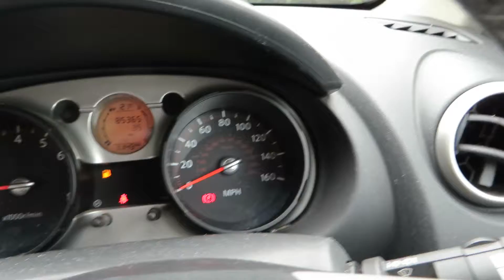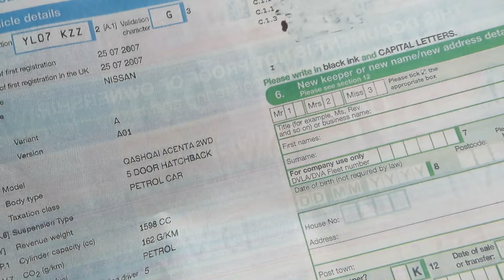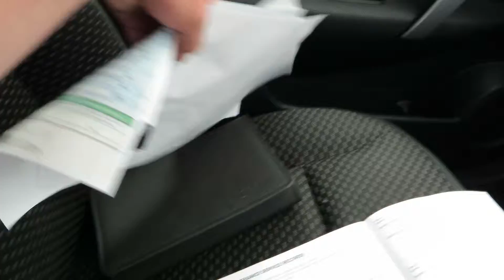Nissan Qashqai YL07KZZ